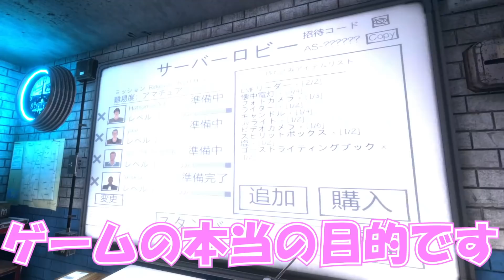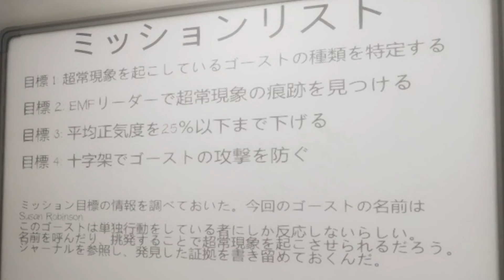パズドラで培った力、幽霊にぶつけます。【PHASMOPHOBIA】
はつめ